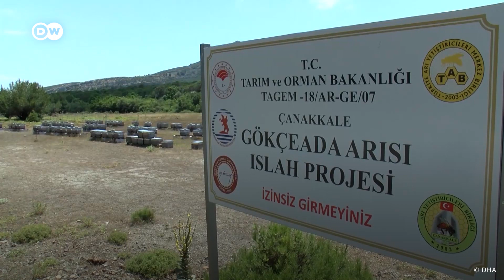Gökçeada’da “üstün vasıflı“ kraliçe arı üretiliyor - DW Türkçe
Türkiye'nin tescillenmiş 3 arı ırkından biri olan Gökçeada arısının ıslahı için başlatılan proje kapsamında, Gökçeada'daki üreticilerden toplanan arılarla 200 koloni oluşturuldu. Hedef üstün vasıflı kraliçe arı üretilmesi.